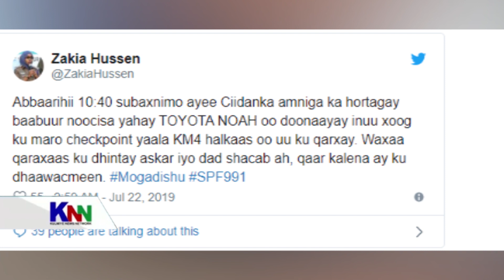KALAMAAN 22 JULY 2019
KNN, waxad ka heleeysaa Warar iyo Barnaamijyo ku dhisan dhex-dhexaadnimo, sugnaansho, iyo Cadaalad